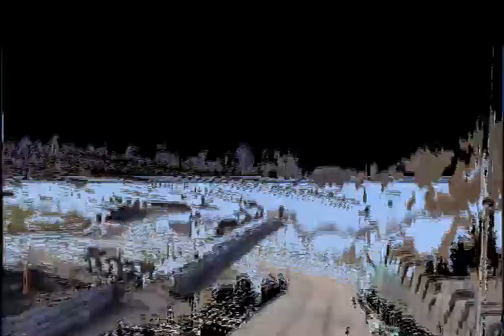Angmering 011 03 12 Prods Final_x264.mp4